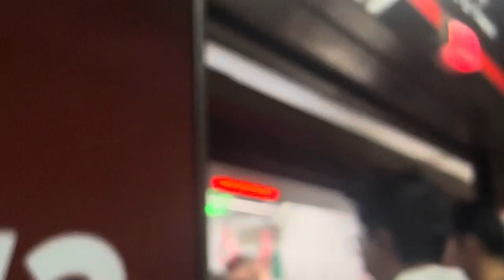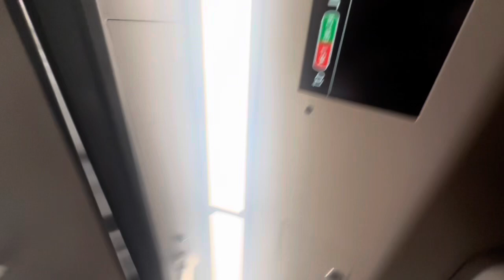[KNS TOH ON ME] MRTravels on the North South Line: R151 Trainset 805/806 from Bishan to Ang Mo Kio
This video was filmed on 20 September 2024.

R151 805/806 NSL [TRN 417 FD LN ➡️ TRN 250 PM LN]
Ft. C751B 337/338 NSL TRN 432 PM